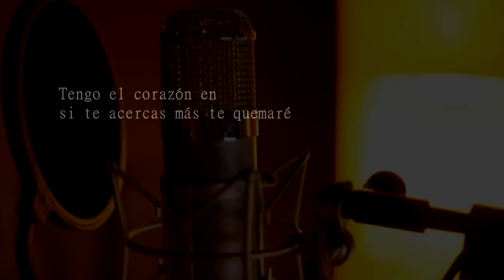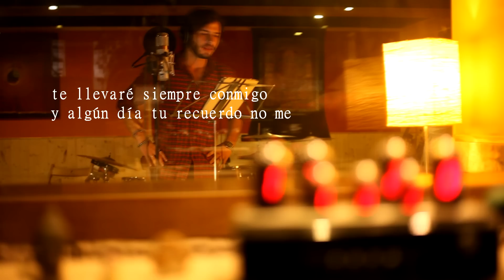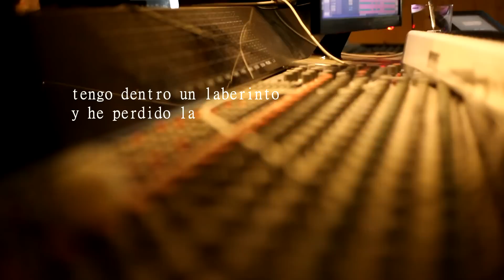Fran Fernández y Fredi Leis · Nadie te va a entender · [ Lyric Vídeo Clip ]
Canción incluída en el DiscoLibro
en la red de librerías de La Casa del Libro y en la Fnac.
Imágenes grabadas por Nicola Beccu de Directo en Lavapiés.